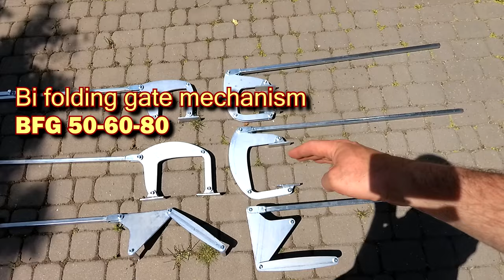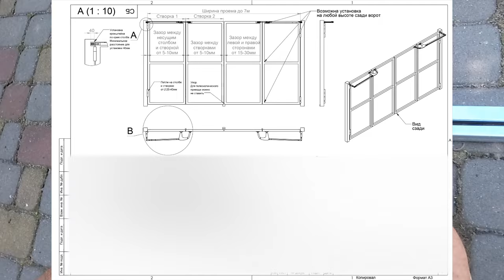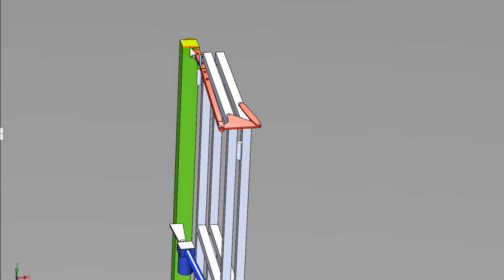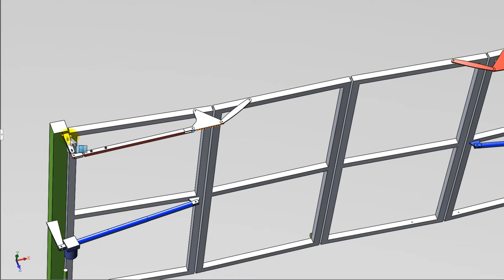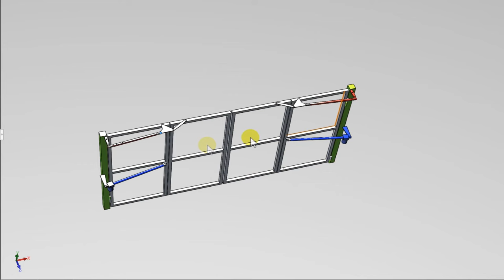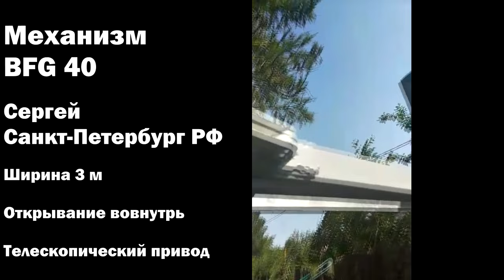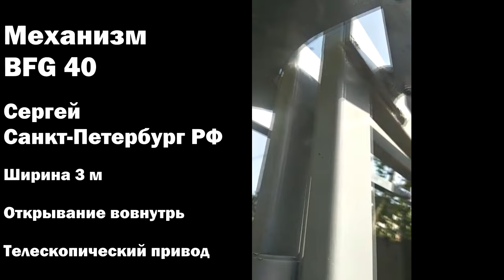Механизм для постройки Складных ворот "Гармошка/Книжка" своими руками. BFG-Bi folding gate mechanism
Смотрите НОВЕЙШЕЕ видео от моих заказчиков с механизмом  BFG INDI ! Специально разработанный механизм скрытого монтажа для Открывания Ворот Наружу с установкой сверху/снизу с торца ворот.

Пример открывания ворот при помощи механизма BFG Uni. Установка телескопического и рычажного привода на створках открываемых наружу

Видео содержит 11 примеров уже готовых ворот которые мои заказчики сделали своими руками при помощи моих механизмов для постройки

Теперь в наличии три модификации механизмов для самостоятельной постройки распашных складных ворот типа "гармошка/книжка".
Механизм BFG 30-50 и BFG 50-80 устанавливаются на задней поверхности ворот на любой высоте, цифры в названии определяют толщину створок на которые можно установит механизм. Первый от 30мм до 50мм, подойдет для небольших ворот сделанных из трубы 30*30, 40*40 или даже 50*50. Учитывайте толщину ворот с учетом обшивки! Новый комплект BFG 50-80 подойдет для массивных, больших ворот толщиной створок от 50мм до 80мм! В этом механизмы усилены оси диаметром 10мм из каленых болтов 8 класса твердости. В остальных механизмах применяются болты 8мм тоже 8 класса твердости.
Механизм BFG Uni - универсальный так как подходит для створок толщиной от 20 до 80мм! Особенность его установки - с торца ворот сверху либо снизу. Этот механизм меньше всего бросается в глаза и имеет наименьшие габариты. Идеально подходит для установки на воротах которые открываются наружу. Лучше всего крепить его сверху так как при таком положении доступ к механизму посторонних будет затруднен.

Наличие и стоимость уточняйте...приглашаю к сотрудничеству мастеров, действуют скидки для профессионалов.

На сегодня я предлагаю два варианта механизмов для обеспечения складывания створок при открывании в ручную или приводом.

Смотрите примеры использования механизмов на примерах от моих заказчиков :)

Для автоматизации ворот используйте линейный - телескопический либо рычажный привод для распашных ворот.
Рычажный привод позволяет автоматизировать складные ворота Гармошка/Книжка при открывании наружу. Установка привода с внутренней стороны ворот. Примеры в видео.

Как всегда буду рад ответить на ваши вопросы и помочь в реализации ваших идей!